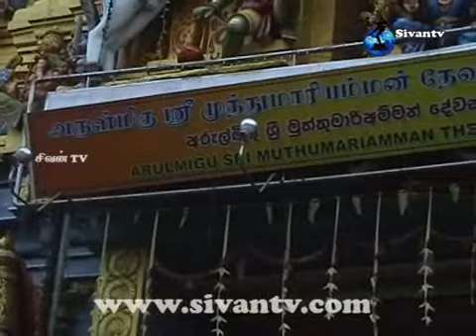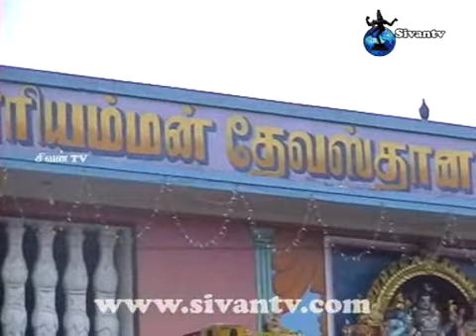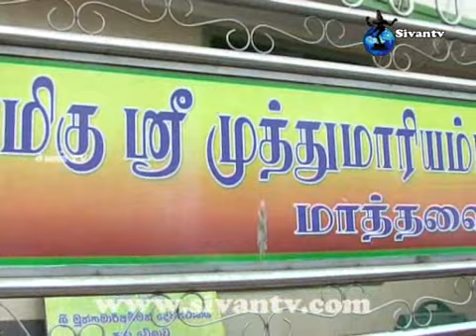mathalai muthumari amman ther part 01